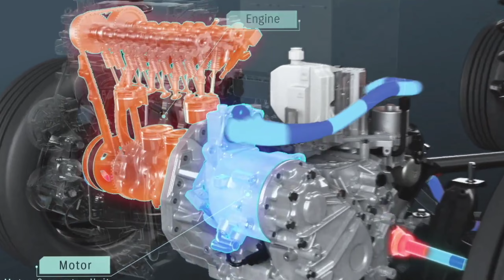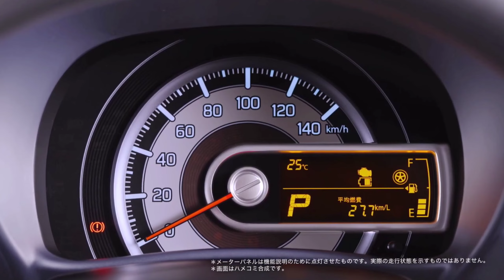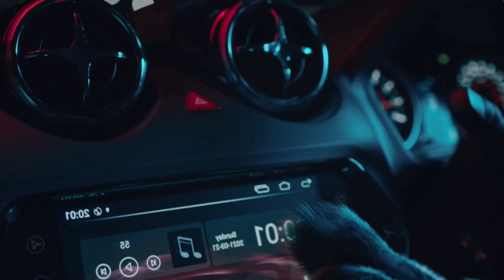कल होगी New Car Launch 🔥 ₹2.50 Lakh || 2022 SUZUKI ALTO SUV Launching New Car Tomorrow.👌👌👌